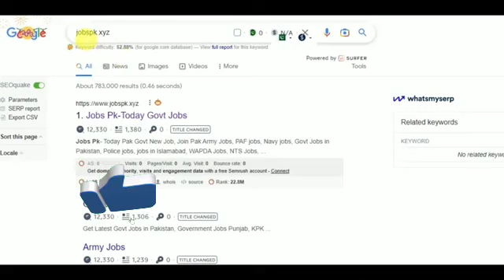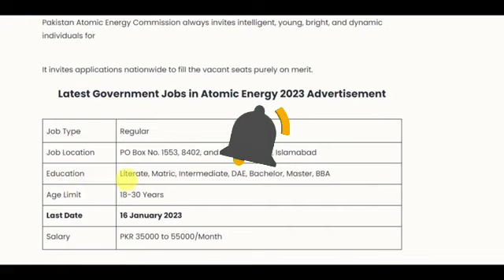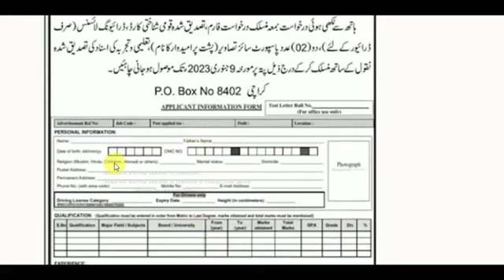Pakistan Atomic Energy Jobs 2023 | Atomic Energy Commission Jobs 2023 | Latest jobs 2023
video topic
atomic energy jobs 2021 last date
atomic_jobs 2022-23
atomic_jobs_2023 new
b-tech jobs in atomic energy
new atomic jobs 2023
atomic energy jobs 2023 chashma mianwali
jobs atomic 2023
islamabad atomic energy jobs 2023
pakistan atomic jobs 2023 new
Pakistan Atomic Energy Commission Jobs 2023 - PAEC Latest Jobs 2023 Online Apply - PAEC Jobs  Apply
We learn How to Apply Online in Atomic Energy Jobs 2023. PAEC New Govt Jobs Apply Online. DAE Jobs in Atomic Energy Fsc Jobs in atomic Energy Bsc Jobs in atomic Energy.